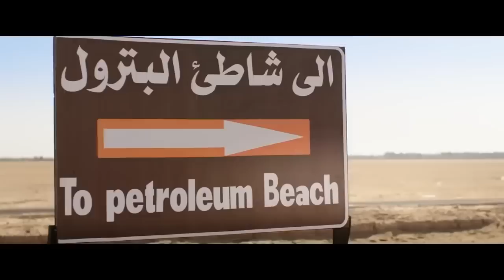شريهان دخلت الفندق و نشرت الغسيل في الاوضة 😱🤣 شوفوا نيللي هتعمل معاها ايه 🤣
التعريف بالممثلين

نيللي وشريهان   -  نيلي و شرهان - مسلسل نيللي وشريهان  - عادل امام   -  محمد سلام - مسلسل خلف الله  -  قفشات عادل امام -  مصطفى خاطر - افلام مصرية كاملة 2020 كوميدي  -
افلام مصرية - افلام مصريه 2021 الجديده كوميدي - فيلم كوميدي -
افلام مصرية